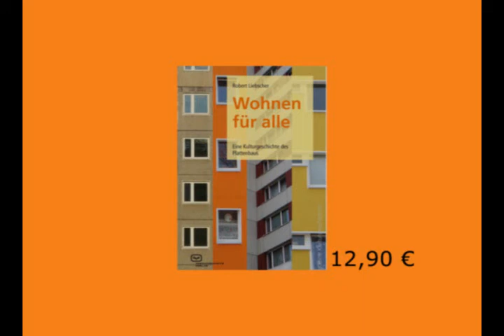Wohnen für alle, Eine Kulturgeschichte des Plattenbaus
Interview mit Robert Liebscher zu seinem Buch: Wohnen für alle, mehr dazu